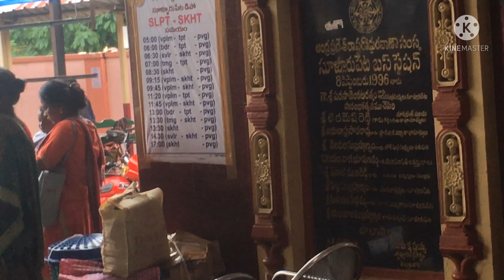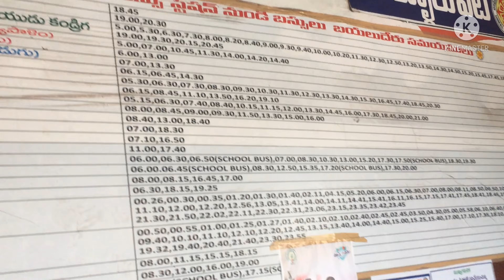Sulurpet bus station in Bus’s arrivals in / Nellore district